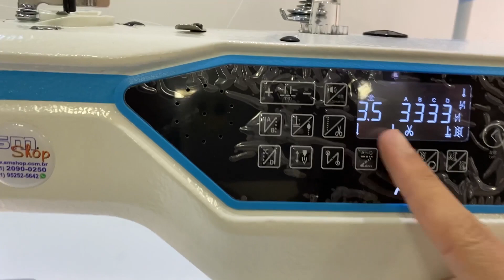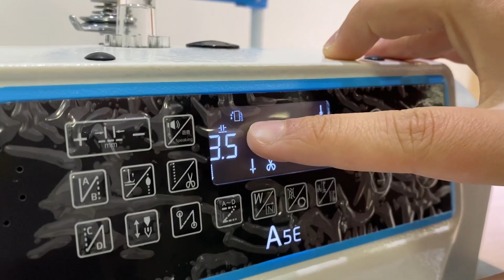Diferenciais da Máquina De Costura Jack A5e para A4e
Confira os principais diferencias da Máquina de Costura Reta Industrial JACK A5E.

Loja Física Av. Celso Garcia, 4.901- Tatuapé - SP